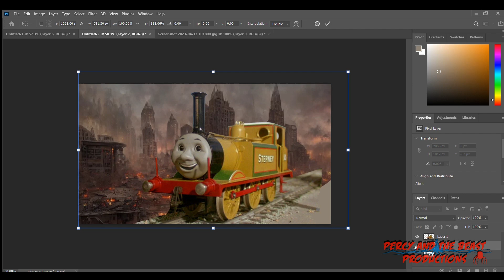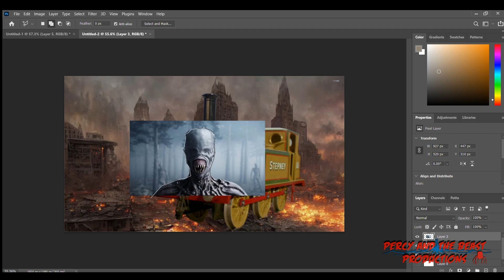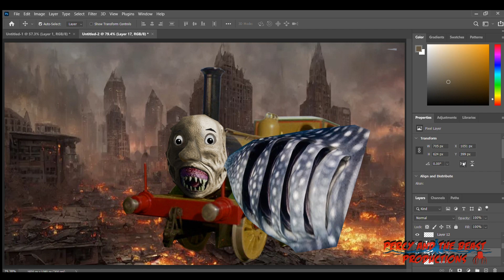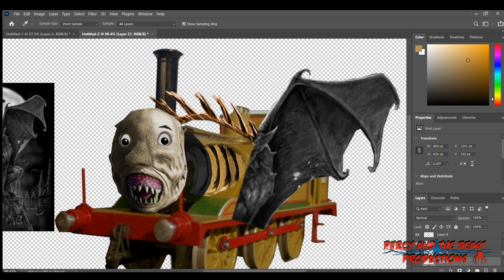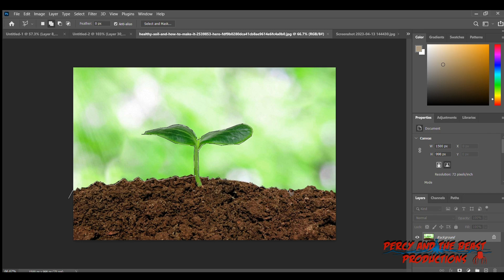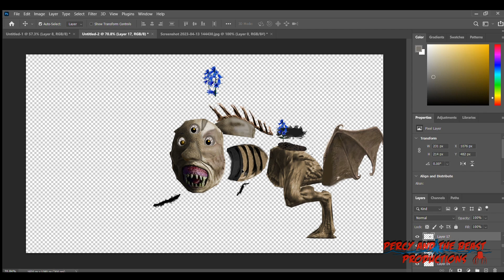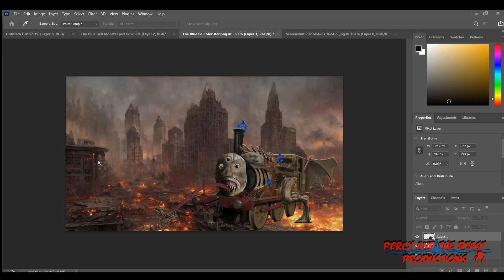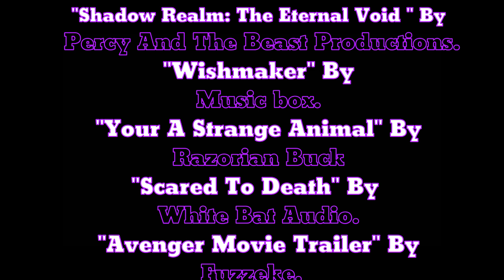"Shadow Realm The Eternal Void" | Episode #1 | Bluebells Forever And Ever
You all know the Shadow Realm but that's not the question,  What happened to all the engines that were discontinued or cut from the show? Where did they go? What became of them? Welcome to a new monster creation series as we see what happens to these beloved character as the Shadow Realm warps and twist them into horrible monsters.